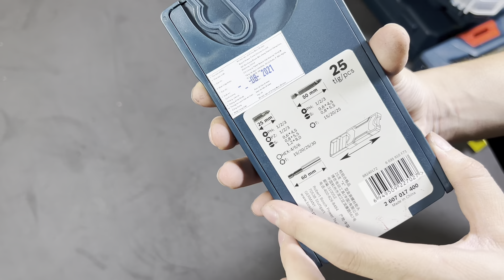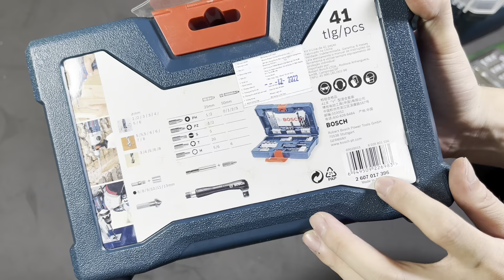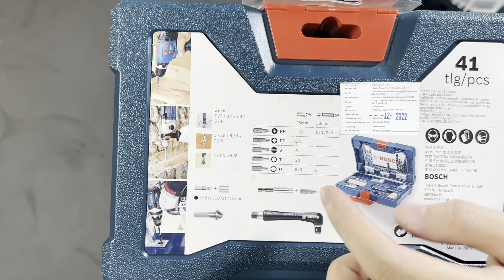Dụng cụ Bosch chính hãng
Nghemoc.vn
Lk19TT03 KĐT Tây Nam Linh Đàm